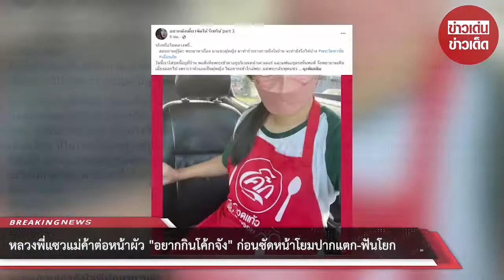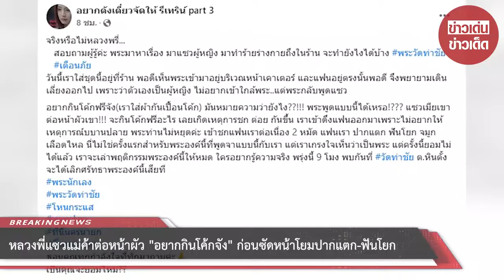หลวงพี่แซวแม่ค้าต่อหน้าผัว “อยากกินโค้กจัง” ก่อนซัดหน้าโยมปากแตก-ฟันโยก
โดยผู้โพสต์ระบุว่า จริงหรือไม่หลวงพี่…สอบถามผู้รู้ พระมาหาเรื่อง มาแซวผู้หญิง มาทำร้ายร่างกายถึงในร้าน จะทำยังไงได้บ้าง เตือนภัย วันนี้เราใส่ชุดนี้อยู่ที่ร้าน พอดีเห็นพระเข้ามาอยู่บริเวณหน้าเคาน์เตอร์ และแฟนอยู่ตรงนั้นพอดี จึงพยายามเดินเลี่ยงออกไป เพราะว่าตัวเองเป็นผู้หญิง ไม่อยากเข้าใกล้พระ

แต่พระกลับพูดแซว อยากกินโค้กฟรีจัง (เราใส่ผ้ากันเปื้อนโค้ก) มันหมายความว่ายังไง??!!! พระพูดแบบนี้ได้เหรอ!??? แซวเมียเขาต่อหน้าผัวเขา!!! จะกินโค้กฟรีอะไร เลยเกิดเหตุการชก ต่อย กันขึ้น เราเข้าดึงแฟนออกมาเพราะไม่อยากให้เหตุการณ์บานปลาย